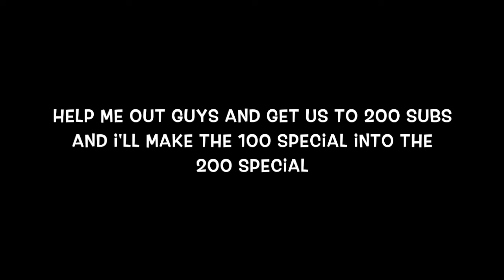Zone The Show, The Super Smash Bros Show Animated (and a 200 sub warning)